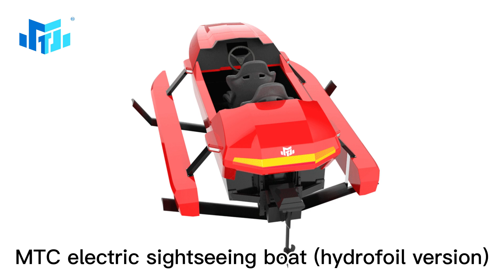MTC boats show time!!!!!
Moebius has four main boats developed